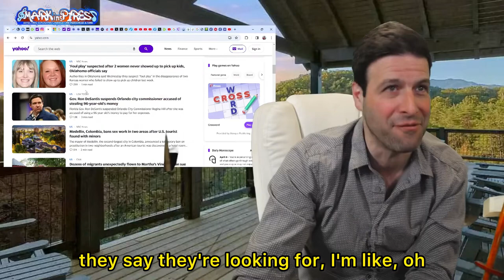Danny Devito Pulls Gun at Burger King! 😲🤣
Please consider Supporting the Mark insPires show on
Easier ways...

00:00:00 Welcome Day 1,919
00:00:24 Have It Your Way
00:05:50 Subscribe For More

Turn on all notifications for this channel!!